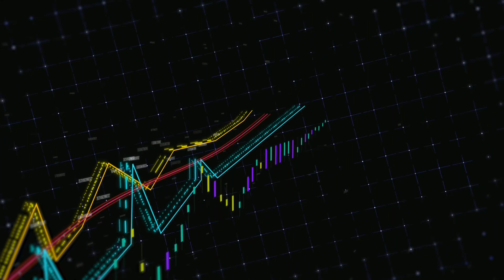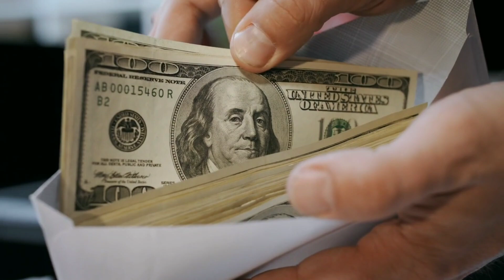today dollar rate | usd rate in sri lanka | us dollar in sri lanka | usd to lkr | usd sinhala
about dollar rate in sri lanka